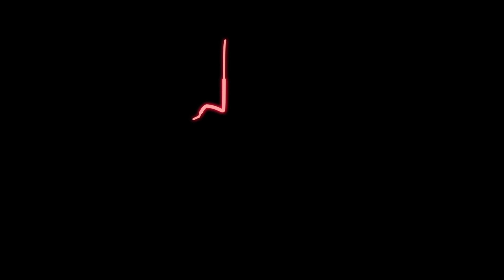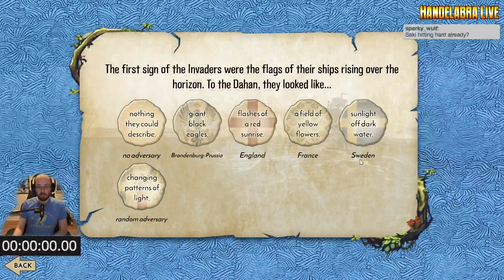Handelabra Live #313 - Second Wave Speedrun!